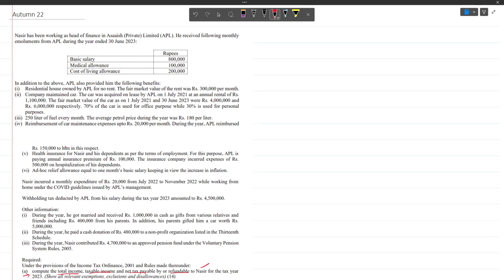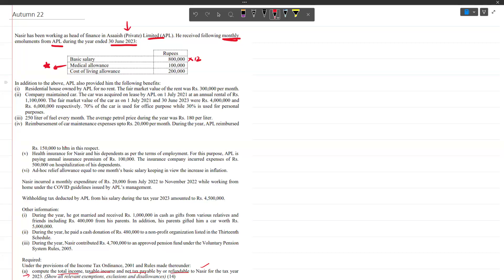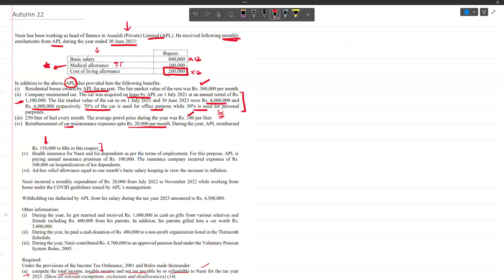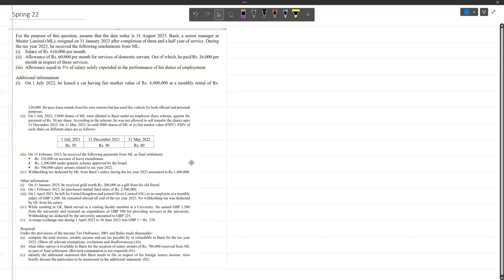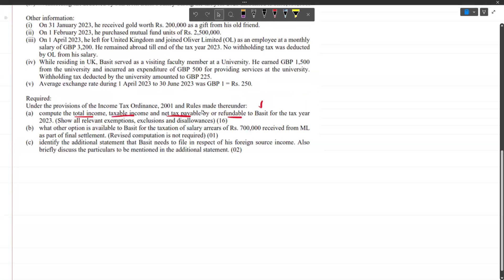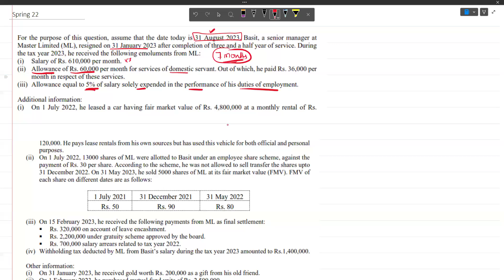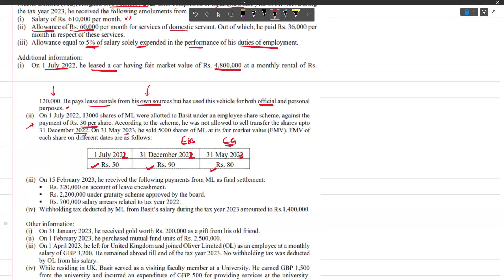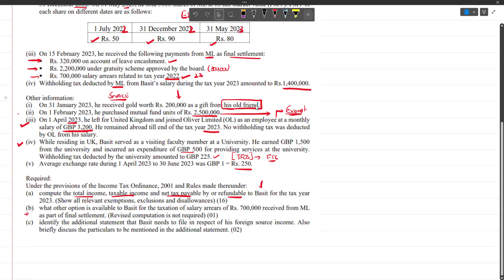TAX by Sir Farrukh Amjad CAME | Numerical 1